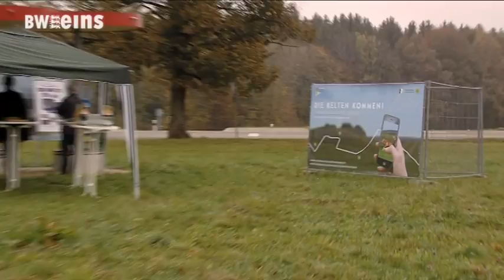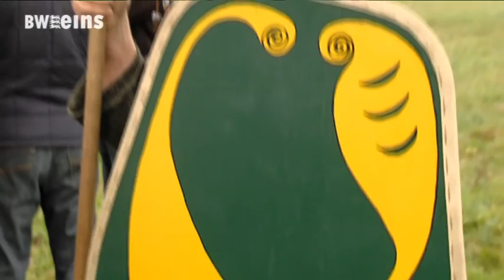BWeins Sendung vom 29.10.2019